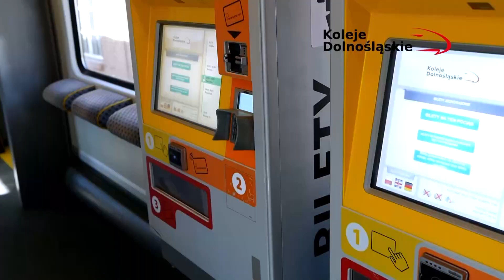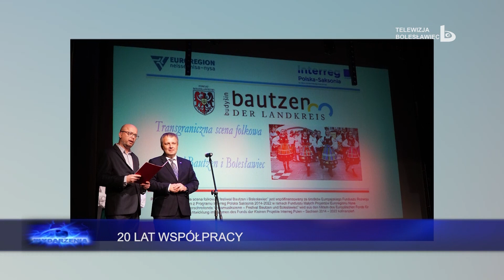Wydarzenia 19 października 2021